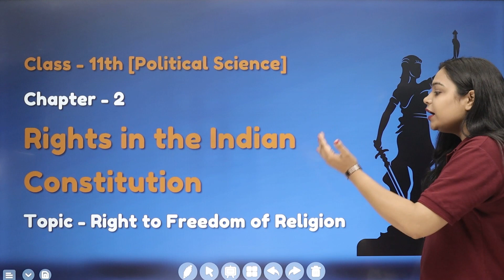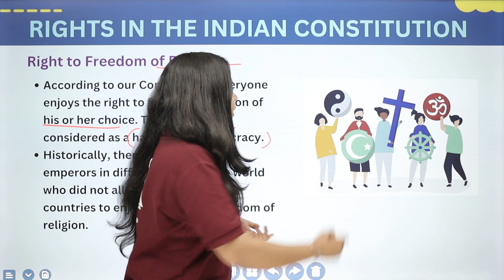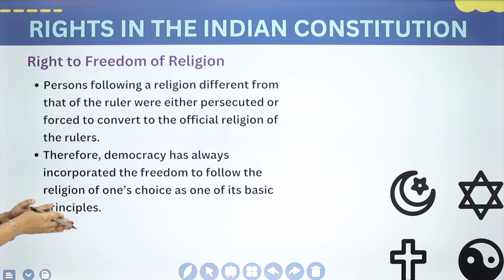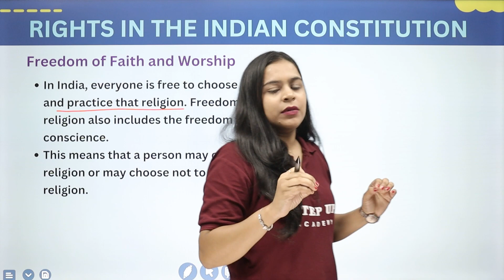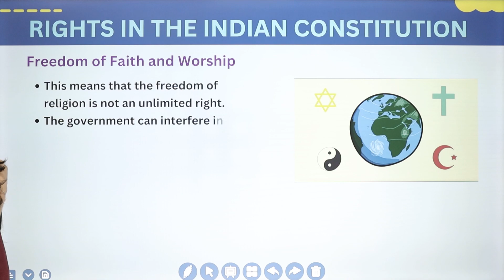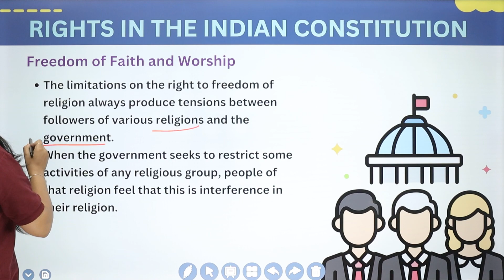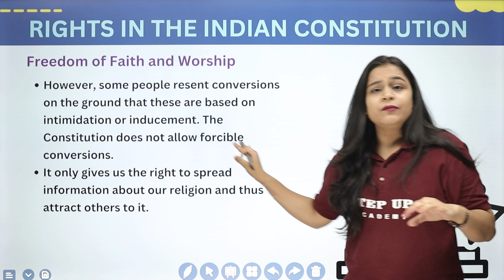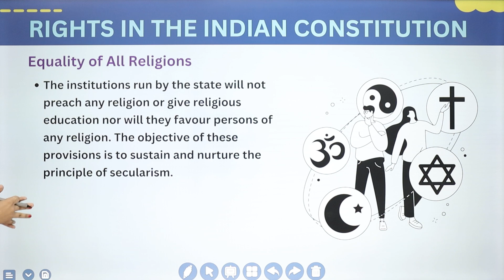Right to Freedom of Religion - Chapter 2 (L 9) | Class 11 Political Science (NCERT)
By Shweta Pandey Ma'am - The Indian Constitution, in Chapter 2, guarantees the Right to Freedom of Religion. This fundamental right grants individuals the freedom to profess, practice, and propagate any religion of their choice.
Click on the Playlist Link:
Right to Freedom of Religion Article 25 to 28
Right to Freedom of Religion in the Indian Constitution
Right to Freedom of Religion With Case Law
Right to Freedom of Religion Secularism
Rights in the Indian Constitution Class 11
Rights in the Indian Constitution Class 11 Political Science

📒Notes
📒PDF
📒Sample Paper
📒MCQ
📒Solutions
📒Questions with Answers